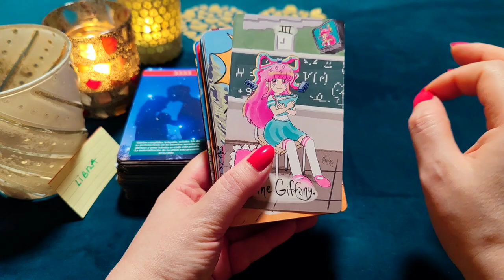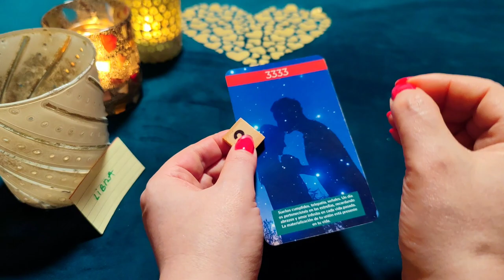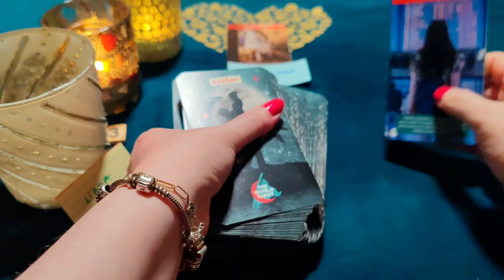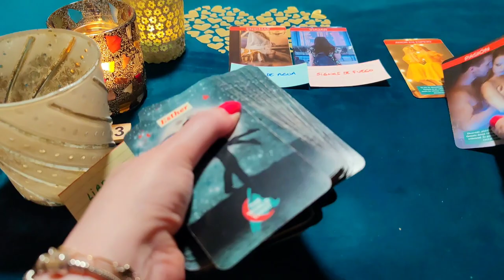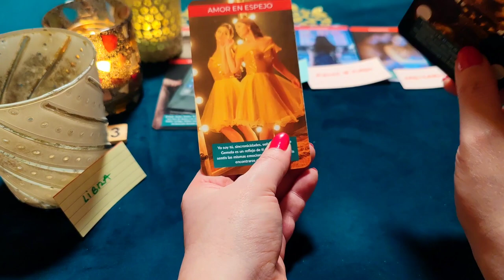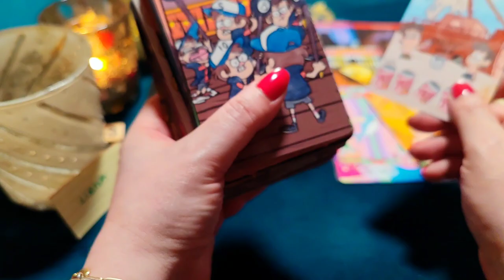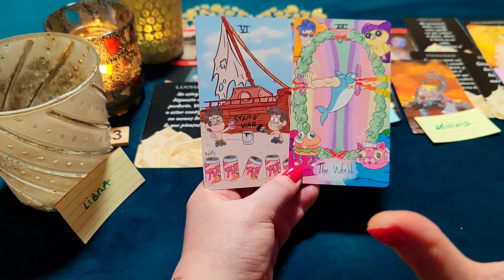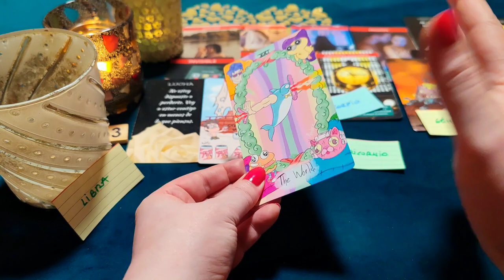LIBRA ♎ DÍOS MÍO! VUELVO COMO LOCO PARA CASARME CONTIGO ‼️😱 HORÓSCOPO LIBRA AMOR MARZO 2023❤️